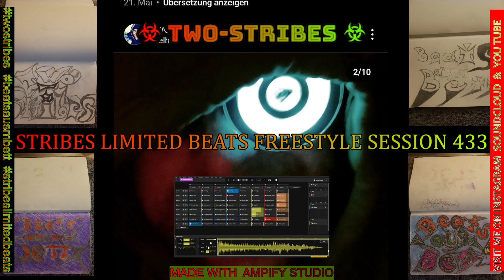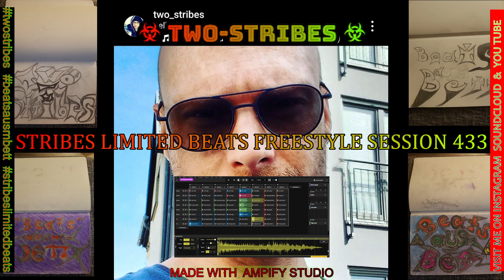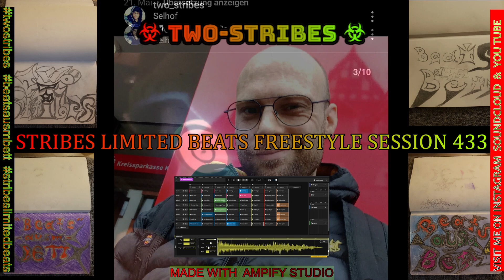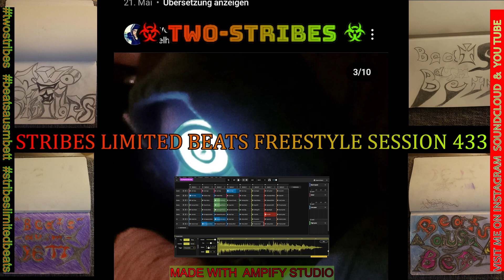STRIBES LIMITED BEATS FREESTYLE SESSION 433